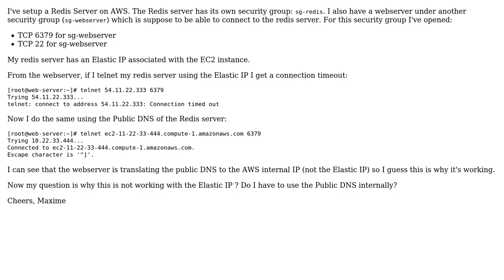Why the connection is timing out with Elastic IP but not with the public DNS?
With thanks & praise to God, and with thanks to the many people who have made this project possible! You are responsible for your own actions.